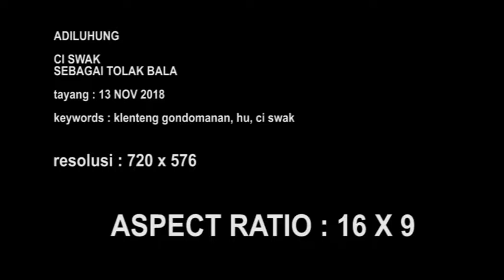ADILUHUNG - CI SWAK SEBAGAI TOLAK BALA - JOGJA TV#1